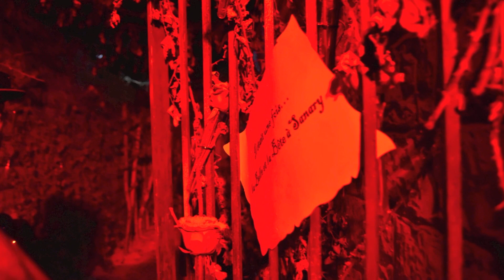Les Floralies de Sanary en images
Panorama des magnifiques sites des Floralie's 2019 à Sanary-sur-Mer.